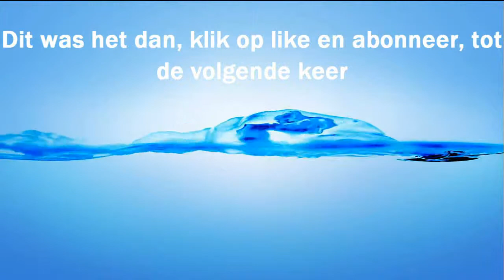De Sims 3, Aflevering 4, Promotie Maken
[Start Of The Line]

[Links]

[Music/Sound]

[Texture Pack]

[Server IP]

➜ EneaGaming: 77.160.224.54